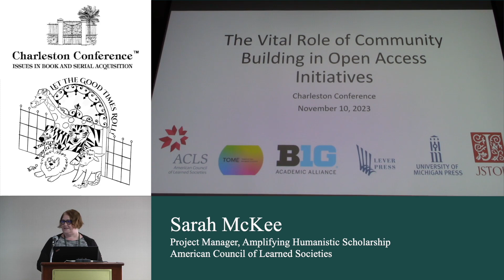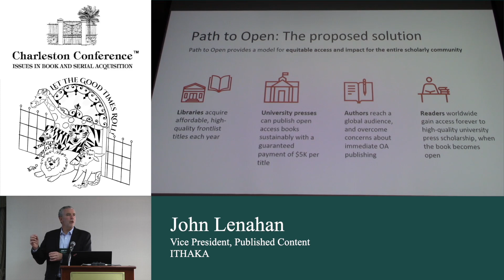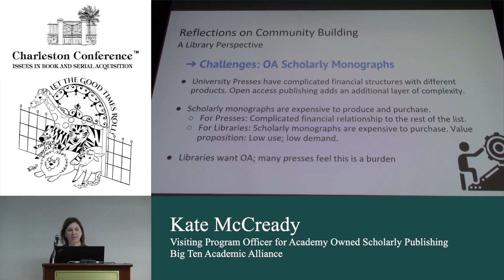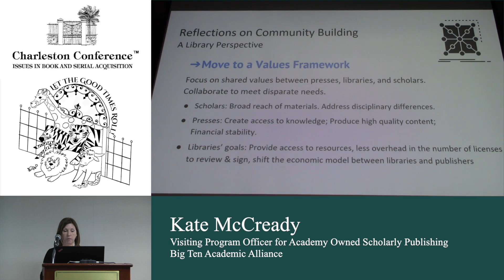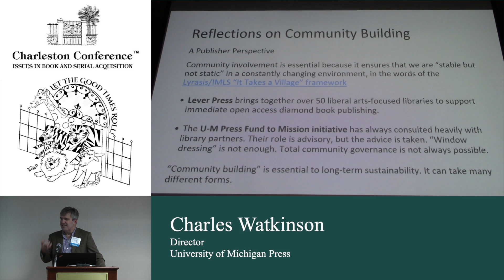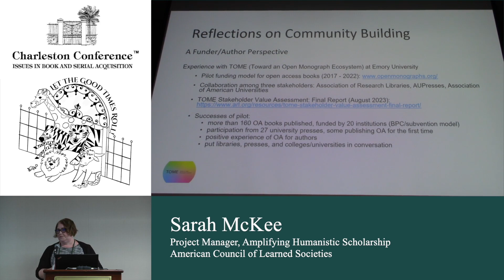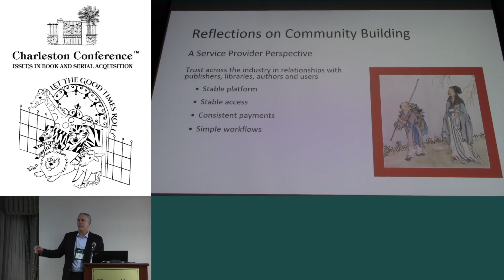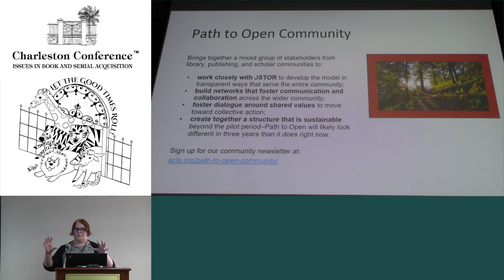The Vital Role of Community-Building in Open Access Initiatives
Sarah McKee
Project Manager, Amplifying Humanistic Scholarship
American Council of Learned Societies

John Lenahan
Vice President, Published Content
ITHAKA

Kate McCready
Visiting Program Officer for Academy Owned Scholarly Publishing
Big Ten Academic Alliance

Charles Watkinson
Director
University of Michigan Press